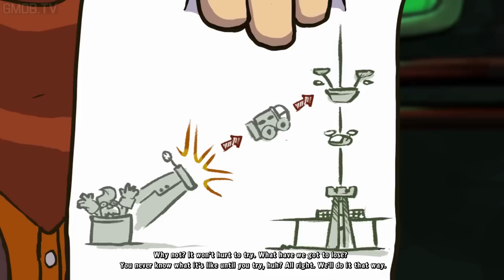GOODBYE DEPONIA All Cutscenes (Full Game Movie) 1080p HD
Goodbye Deponia is the final game in Daedalic Entertainment's adventure trilogy.